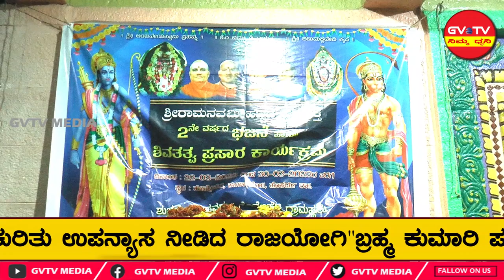ಹೊಸದುರ್ಗ-ಹೊನ್ನೇಕೆರೆ ಗ್ರಾಮದಲ್ಲಿ"ಶಿವತತ್ವ ಪ್ರಸಾರ"ಕಾರ್ಯಕ್ರಮ ಜರುಗಿತು...